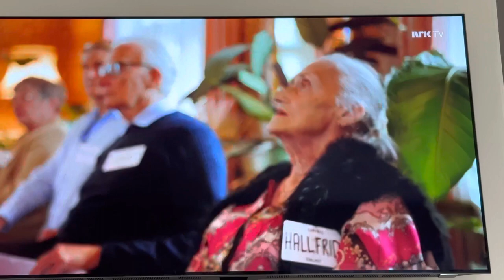Demenskoret - Vi lever (1. gang)